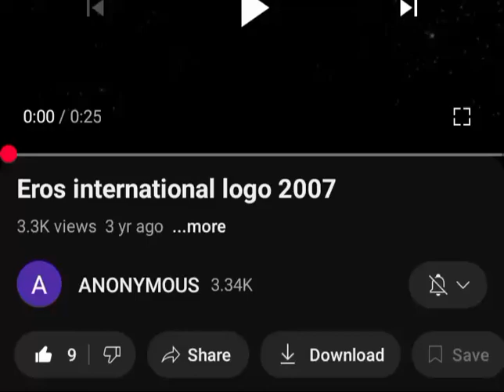Eros International Nadiadwala Grandson Entertainment (2007-2010) Promo 1